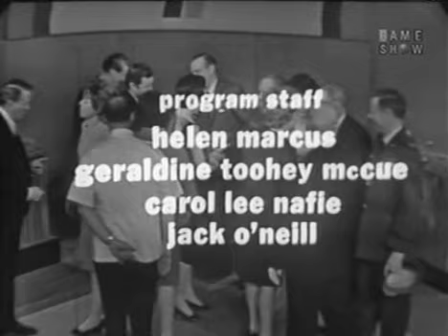To Tell the Truth - Do-it-yourself dental package inventor (Jan 10, 1966)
CONTESTANT #1: Jack L. Hartley (Do-it-yourself dental package inventor)
CONTESTANT #2: Betty Rollin (Author: "Non-Drinker's Drink Book")
CONTESTANT #3: Minnie Dole (Founder of the National Ski Patrol & the U.S. Ski Troops)